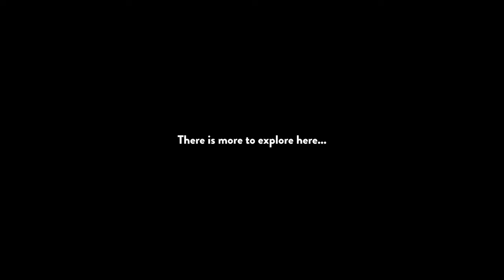Almost Stuck | Outer Wilds: Echoes of the Eye - Part 8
Imagine wandering around for most of an episode of Outer Wilds but then discovering THIS in the last five minutes...

► YouTube Superthanks